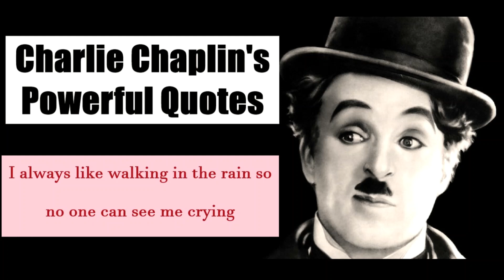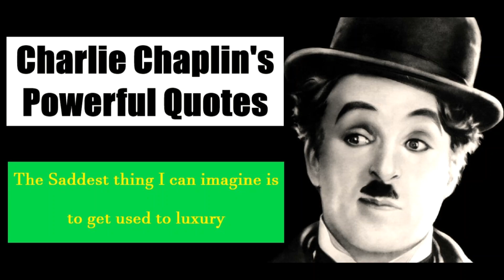Charlie Chaplin's Powerful Quotes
Charlie Chaplin's Powerful Quotes Changed your life